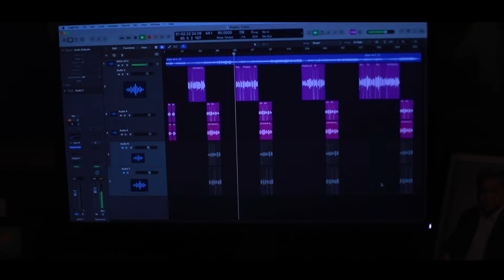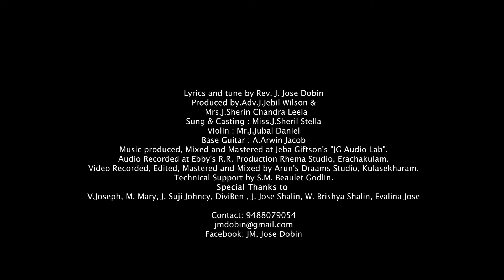Nammodirukintar | நம்மோடிருக்கின்றார் | Tamil Christian Song | J. Jose Dobin | J. Sheril Stella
நம்மோடிருக்கின்றார் சேனைகளின் கர்த்தர்
நாளும் இருக்கின்றார் நம்பிக்கையின் நாதர்
நமக்கு உயர்ந்த அடைக்கலம் அவர் யாக்கோபின் தேவன்

பாதம் அமர்ந்து அறிந்துகொள்வோம்
பாரில் உம்மை அறிக்கை செய்வோம்
ஆண்டவரே அனைத்திலும் உயர்ந்தவர்
ஆண்டவர் எக்காலமும் சிறந்தவர்

1) துன்ப காலத்தில் துவண்டு போகாமல்
துணையாய் நின்றீரே
தாங்கி நிறுத்தி வீழ்ந்திடிடாமல்
 ஏந்தி கொண்டீரே

2) உடலும்  பெலனிழந்து உள்ளம் சோர்ந்தாலும்
உலையும் வேதனையில்
பயப்படாதே என்று
தேவபெலனும் ஈந்தீரே

3) பாவம் மன்னித்தீர் பாசம் காண்பித்தீர்
பிள்ளையாய் ஏற்றீர்
பரிசுத்தமாய் வாழ மீண்டும்
வாய்ப்பு தந்தீரே -நம்மோ

Lyrics and tune by Rev. J. Jose Dobin
Produced by.Adv.J.Jebil Wilson & Mrs.J.Sherin Chandra Leela
Sung & Casting: Miss.J.Sheril Stella
Violin Mr.J.Jubal Daniel
Base Guitar: A.Arwin Jacob
Music produced, Mixed and Mastered at Jeba Giftson's "JG Audio Lab".
Audio Recorded at Ebby's R.R. Production Rhema Studio, Erachakulam.
Video Recorded, Edited, Mastered and Mixed by Arun's Draams Studio, Kulasekharam.
Technical Support by S.M. Beaulet Godlin.
V.Joseph, M. Mary, J. Suji Johncy, DiviBen, J. Jose Shalin, W. Brishya Shalin, Evalina Jose